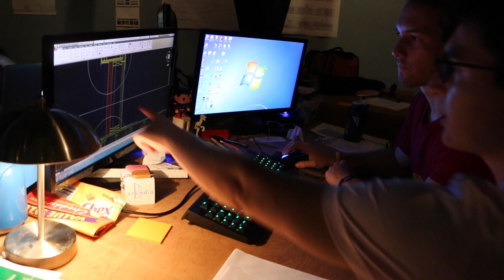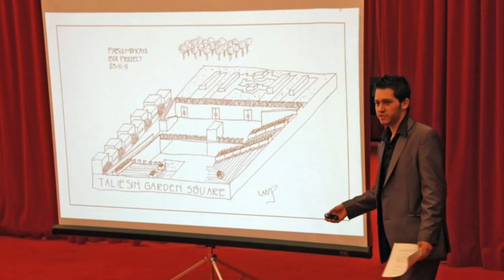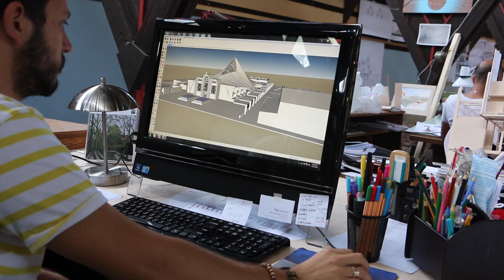My Taliesin Journey | PabsChannel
Thank you all for sharing this video, the foundation announced that the school will be able to spin off as a separate entity!!! Now the school has to look for the money but at least there is hope for the school to stay accredited.

WHERE CAN I FIND PABS?

MY MAILING ADDRESS:

12621 N Frank Lloyd Wright Blvd.